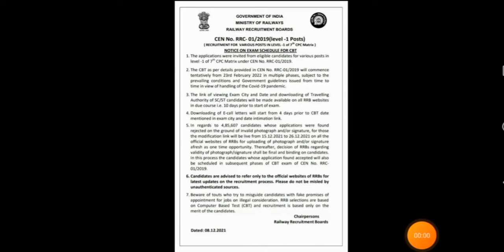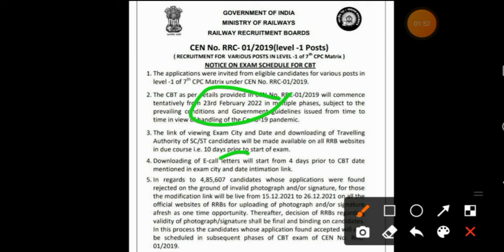Big breaking news || RRB GROUP D EXAM || February 23 || 2022